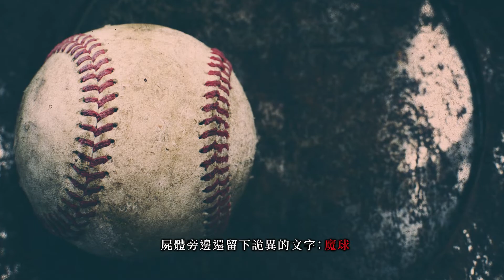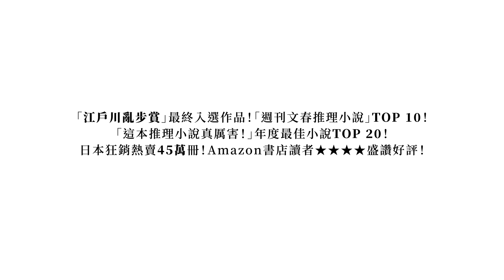九局下半的危機，是人性的僵局？還是夢想的終局？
須田武志，開陽高中的王牌投手，他的登板讓開陽的甲子園首戰備受矚目，不料九局下半卻因為失誤陷入危機，須田和捕手北岡改用「奇招」應戰，但最終還是敗北收場。他們的夏天結束了，青春的汗水未能化作感動的淚水，甚至還變成一場血腥的夢魘。北岡無端慘死刀下，須田也遇刺身亡，黃金右臂更被殘忍鋸斷，屍體旁邊還留下詭異的文字：魔球。與此同時，一樁大企業的炸彈恐嚇危機也鬧得沸沸揚揚，而這種種匪夷所思的怪事，似乎都與那顆神秘的「魔球」有關……

「江戶川亂步賞」最終入選作品！「週刊文春推理小說」TOP 10！
「這本推理小說真厲害！」年度最佳小說TOP 20！
日本狂銷熱賣45萬冊！Amazon書店讀者★★★★盛讚好評！

東野圭吾 最被低估的傑作之一
人性劇場的起點，人心探索的原點

《魔球》【初心珍藏版】
9/5 直球對決